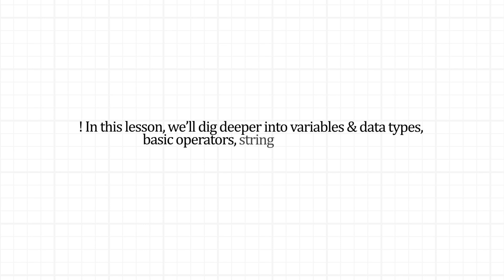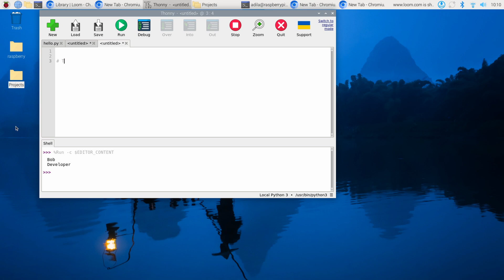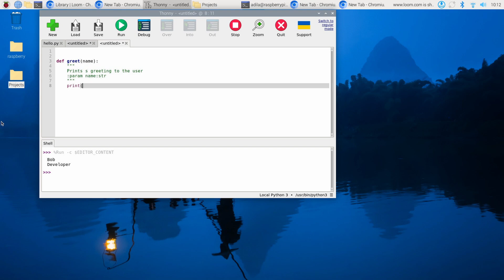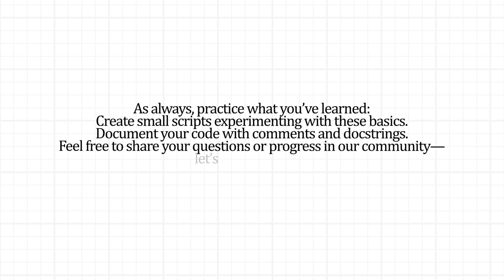how to program on the raspberry pi 5 ? | run python script raspberry pi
Raspberry Pi Python Tutorial for Beginners – Write & Run Your First “Hello World” Script
Kick-start your coding journey with this step-by-step Raspberry Pi Python tutorial. We’ll create a simple hello.py, explain indentation, variables, and data types, accept user input from the console, and show two ways to run a Python script on Raspberry Pi—inside Thonny IDE and straight from the terminal with python3 hello.py. Perfect for anyone searching “Python Raspberry Pi beginner” or “Raspberry Pi hello world.”

⏱ Timestamps
0:00 – Intro & tools (Thonny, VS Code, Nano)
0:25 – Create hello.py & why indentation matters
1:02 – Variables & core data types (string, int, float, bool)
1:34 – Run the script from terminal (python3 hello.py)
2:08 – Get user input: name = input("What’s your name?")
2:38 – Type-casting numbers with int() for age input
3:15 – Clean printing: separators, end argument, and f-strings
3:47 – Next steps: loops, conditions, and community help

💡 Essential Talking Points
Setting up a Python Raspberry Pi beginner workspace

Using Thonny vs. VS Code on Raspberry Pi for quick debugging

Navigating directories (cd, ls) before executing scripts

Catching typical errors: indentation and misspelled filenames

Leveraging comments (#) for readable code and future maintenance